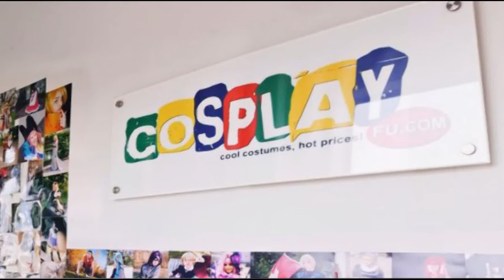Asuna Yuuki Costume from Sword Art Online Cosplay